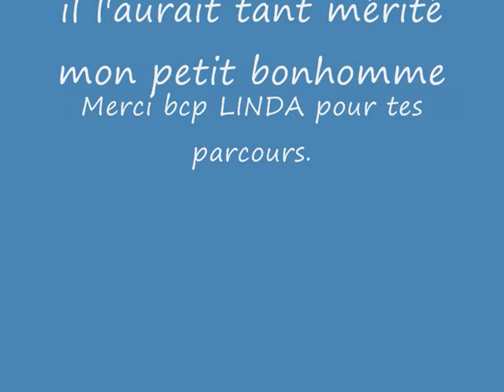CHAMPIONNAT DE LORRAINE 2015 GARY